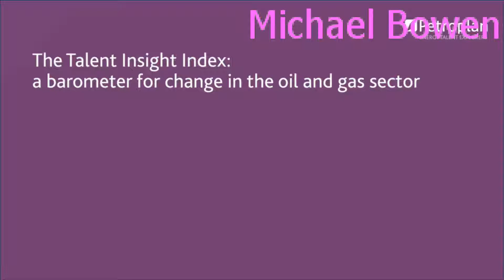What people think of the oil, gas and energy industry | Michael Bowen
1.Michael Bowen teaches us with his book that you can conquer with your limiting thoughts and develop a “no limits” mindset with breaking through all  railing of fear. With Michael Bowen Oil and Gas consultancy you can maximize your profit.